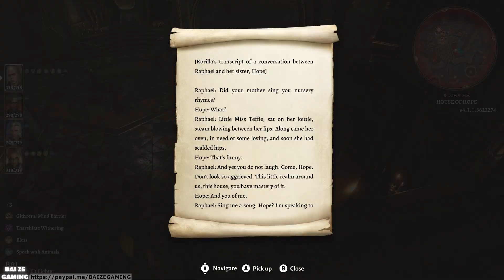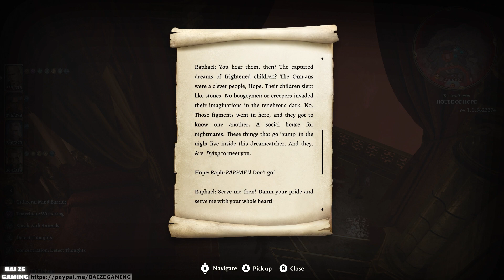Baldur's Gate 3 Pt48 | House of Hope Walkthrough! Defeating Raphael, Getting Orphic Hammer!